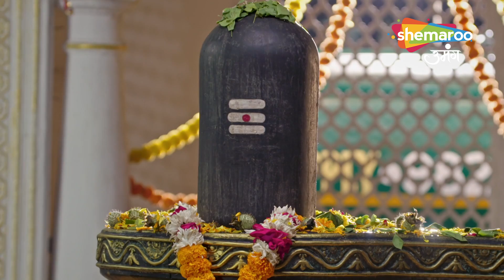Shravani | Hindi Drama Show | Full Episode | क्या चंदा रानी जान पायेगी श्रावणी की सचाई? | Episode 02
Episode : 01
Director : Ravindra Gautam, Amar Varpe
Language : Hindi
Theme : Drama

Watch Shemaroo TV channel on:
DD Free Dish :  28
Tataplay :  181
Airtel : 132
Videocon d2h : 149
Dish TV :  139
GTPL : 17
DEN : 116
Hathway : 16
NXT Digital : 178
IN DIGITAL:  178
SITI CABLE :  128
FASTWAY :  26
UCN : 13
Digiana :  122
Rajasthan Infotech : 312
Radiant Digitek : 143